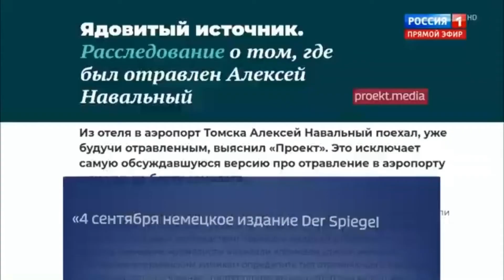Navalny's associates announced a bottle with traces of poison found in Tomsk.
The Anti-Corruption Foundation (FBK) claims that the bottle, on which a German laboratory allegedly found traces of a substance from the Novichok group of chemical warfare agents, was taken from a room in a Tomsk hotel where Alexei Navalny was staying.